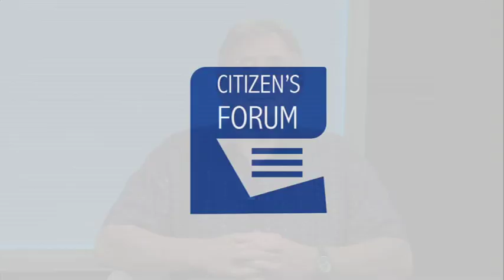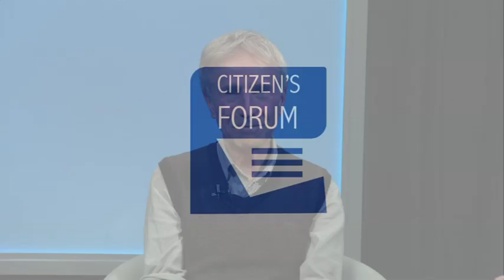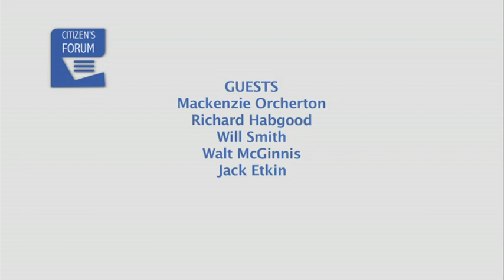2018-Oct-10 Citizen's Forum